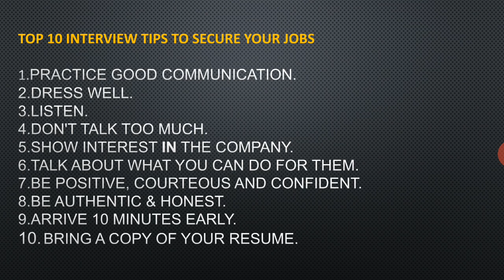Job Seekers TIPS | Interview Tips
learn interview tips to get job.
This video give 10 interview tips for job seeker.